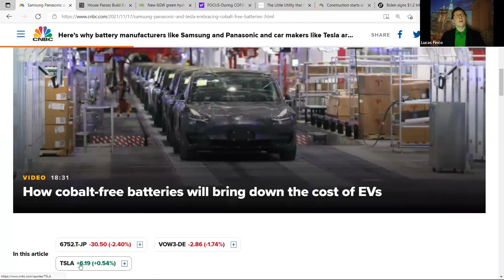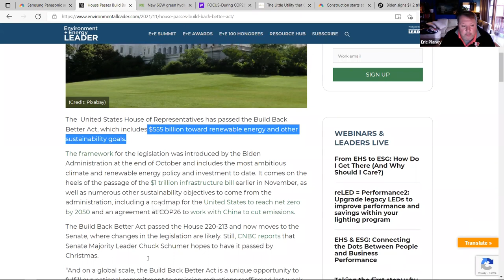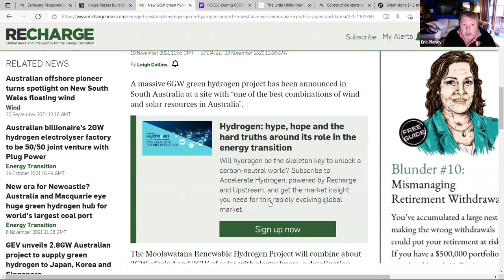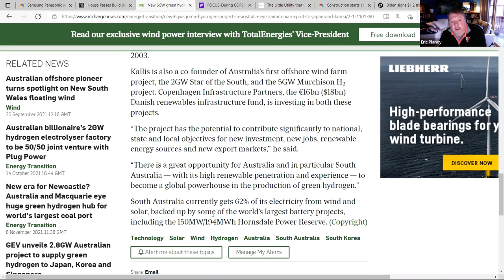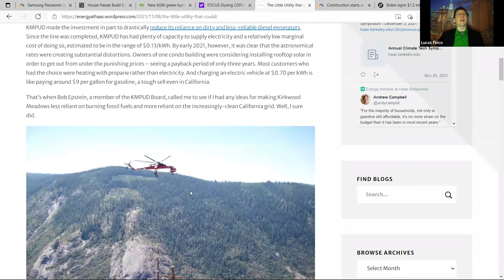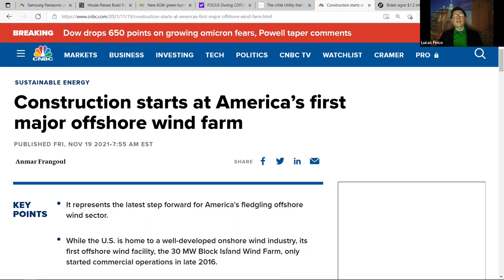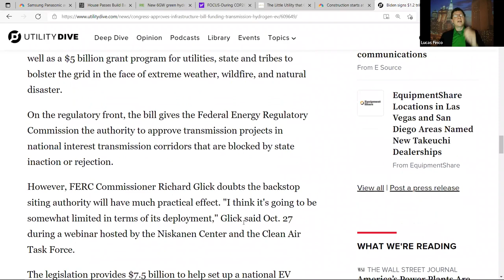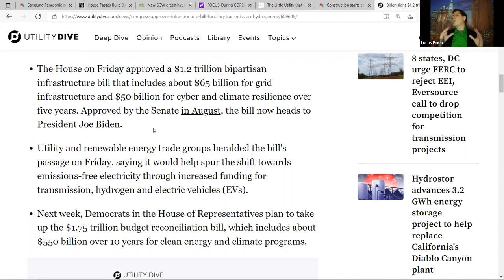POCT - Coping with COP26 - Ep38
The Pirates of Clean Tech talk about the most interesting clean energy news stories of December 1st, 2021.

0:00 Introduction
2:00 Eric's Articles
15:05 Lucas's Articles
26:18 Coping with COP26
32:20 Closing